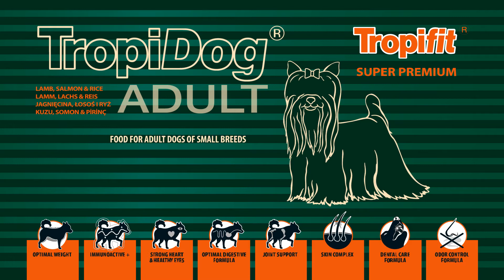TropiDog TropiCat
Karmy Super Premium dla psa i kota - TropiDog i TropiCat!
Super Premium food for dog and cat - TropiDog and TropiCat!